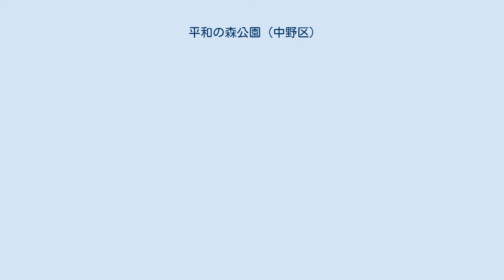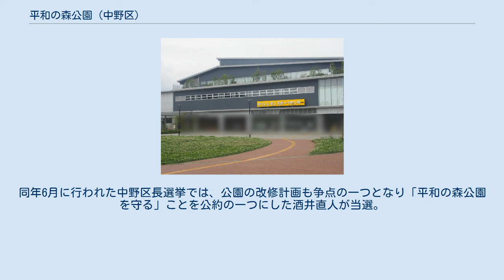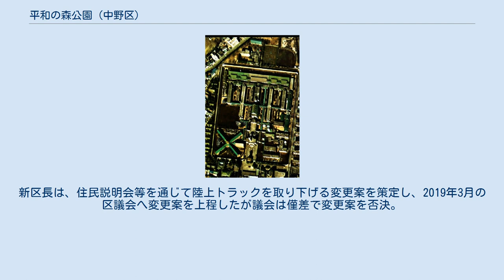平和の森公園 (中野区)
平和の森公園の芝生広場。
地下は写真奥にある中野水再生センターの沈殿池になっている。
 中野区立総合体育館(キリンレモンスポーツセンター) 平和の森公園（へいわのもりこうえん）は、東京都中野区新井にある中野区立の公園である。
旧中野刑務所跡地。
同名の公園を全国の複数の自治体に確認できるが、特につながりはない。
 元々この場所は中野刑務所であったが、住宅化の流れや地域環境などの観点から廃所され、1983年に公園として整備されて開園した。
2016年に再整備の基本設計がまとまり、2017年11月より再整備工事が開始されており、完成はしていない。
2020年、一角に中野区立総合体育館(キリンレモンスポーツセンター)が出来た。
 再整備工事以前の敷地内には芝生の広場や野球広場などの他、当地で発掘された弥生時代の竪穴式住居が復元されていたり、平和について考える平和資料展示室などがあった。
また、元刑務所の敷地内には当公園のほか、下水処理施設や法務省矯正研修所東京支所が隣接してある（ただし、法務省矯正研修所は昭島に移転済）。
 航空写真に見る平和の森公園。
1989年度撮影。
国土交通省 国土地理院 地図・空中写真閲覧サービスの空中写真を基に作成 航空写真に見る在りし日の中野刑務所。
1974年度の撮影。
現在は、平和の森公園となり、往時を偲ばせるものはほとんど残っていない。
国土交通省 国土地理院 地図・空中写真閲覧サービスの空中写真を基に作成 （以下隣接施設） なお、かつての法務省矯正研修所東京支所の敷地内に旧中野刑務所正門が保存されている。
刑務所の跡地を思わせるものはほとんど取り壊され、土塁や半分に切られた塀、落ちている煉瓦のかけらなどぐらいしか残っていない。
 敷地面積 54,658.99m2（2005年5月現在） 2015年3月、田中大輔区長（当時）が公園内に体育館と陸上トラック（競技場）を新設する改修計画を発表。
2018年1月15日、多目的広場で立木の伐採を開始したことから、同年2月16日、中野区の住民5人が中野区長を相手取り、公園価値が低下することなどを理由に住民訴訟を起こした。
同年6月に行われた中野区長選挙では、公園の改修計画も争点の一つとなり「平和の森公園を守る」ことを公約の一つにした酒井直人が当選。
新区長は、住民説明会等を通じて陸上トラックを取り下げる変更案を策定し、2019年3月の区議会へ変更案を上程したが議会は僅差で変更案を否決。
区長は、計画を当初の案に戻して公園の改修工事を進めることを表明した。